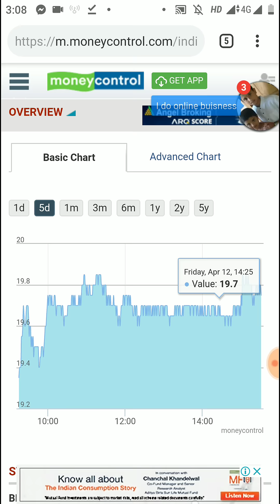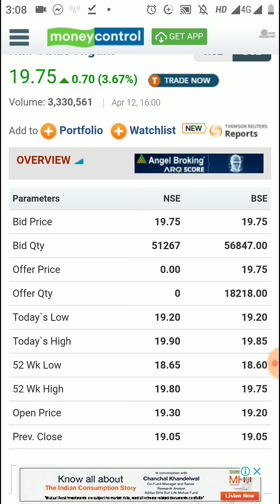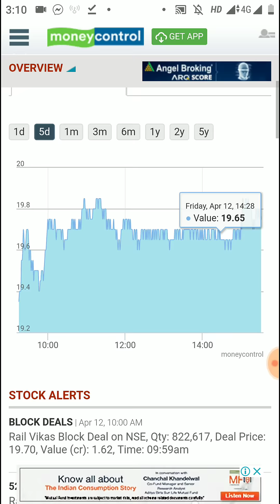₹20 से कम का Stock चर्चा में है - Rakesh Jhunjhunwala ने भी Apply किया था Latest News 2019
Best Books for Stock Market Learnings

₹20 से कम का Stock चर्चा में है - Rakesh Jhunjhunwala ने भी Apply किया था Latest News 2019. Rail Vikas Nigam Ltd stock, share price, latest news, share price today, rail vikas nigam share me kya kare, hold or sell, stock price, stock market news, share market latest news, share price live, live news

Note: This is for general educational purposes only and follows all guidelines. please consult your financial advisor or do your own research before investing in any stock. photo used in video is owned by respective owner and not by me.